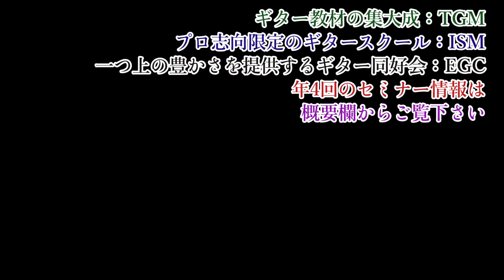【第6回】フレーズ・カスタマイズの小技【大人のギター講座】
会員様の投稿を添削しました。 素晴らしいロック・フレーズを演奏される会員様ですね。
演奏添削して欲しい場合はフェイスブック・レッスン投稿時にコメントして下さい。
まだ参加してらっしゃらない方は以下からお待ちしております。【ギター教材の集大成：TGM】

【一つ上の豊かさを提供するギター同好会：EGC】